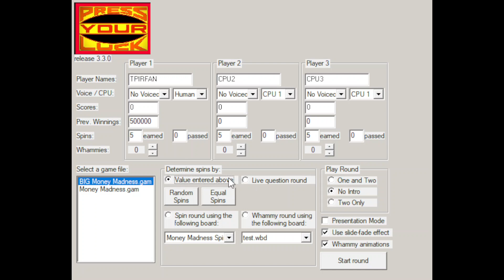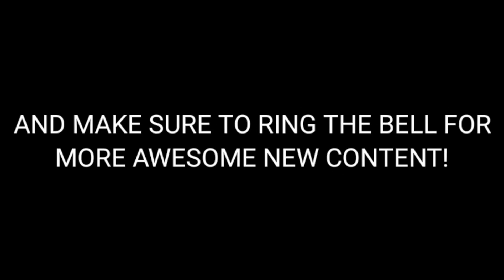Press Your Luck: Money Madness (6/14/2024)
Here's a gameplay of Press Your Luck: Money Madness! Enjoy!

Threads: @thetpirfan2024